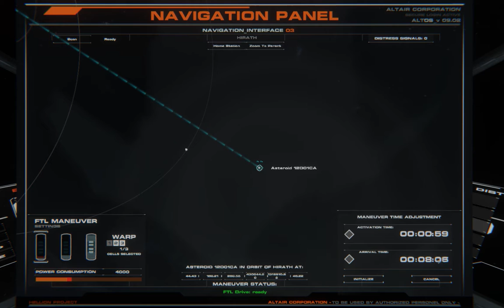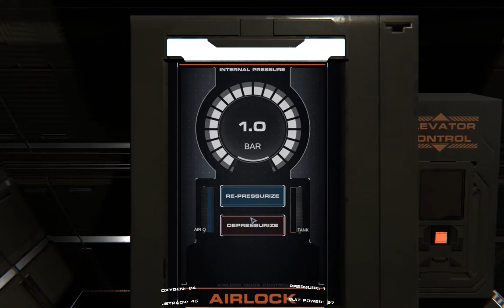Hellion GamePlay FR E4 : Patch 0.1.7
Salut à tous on se retrouve après le nouveau patch 0.1.7 qui améliore pas mal l'expérience de jeu.
Il reste quelques bugs mais moins le jeu reste exigeant mais toujours aussi sympa!

Bonne vidéo.

N'hésitez à me donner vos conseils en commentaire et n'oubliez pas, un j'aime, un comment', ou un nouvel abonné ça fait toujours plaisir :)